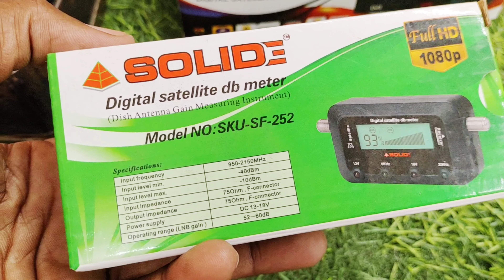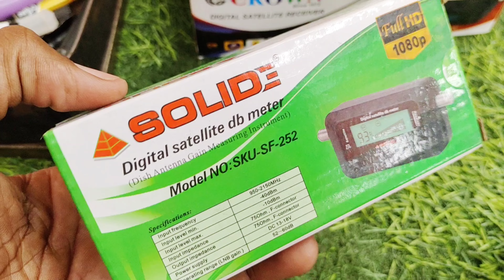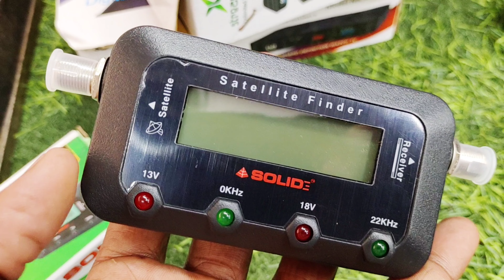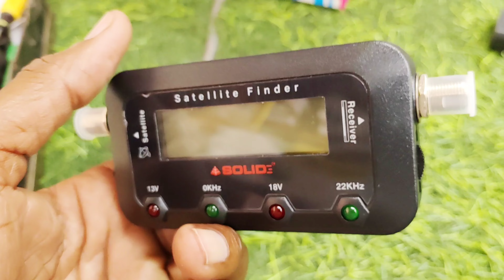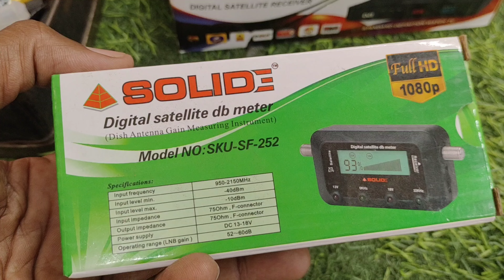Satellite Finder Solid SKU-SF-252 New Lonch Unboxing and Review | How to use satellite finder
Namaskar doston aapko is video mein bataya gaya hai Naya solid ka satellite finder Solid SKU-SF-256 Digital Satellite dB Meter Unboxing and Review | How to use | All Dish Info  jankari ke liye video pura dekhe